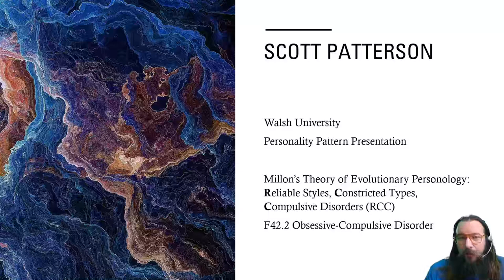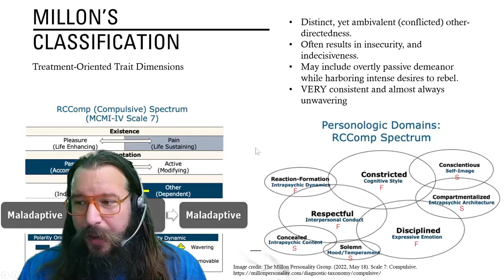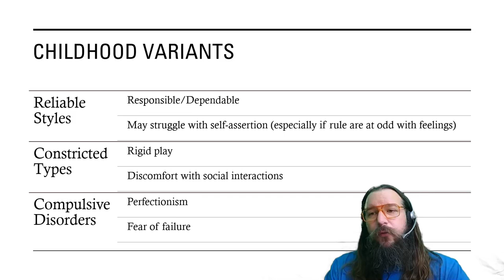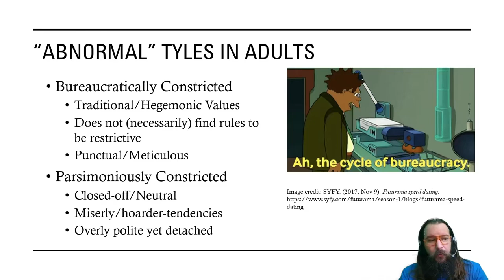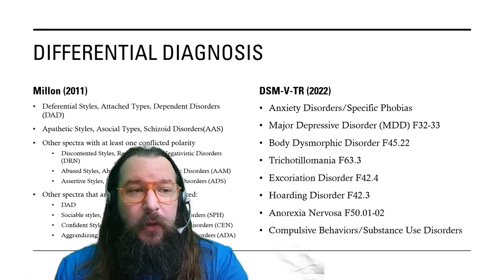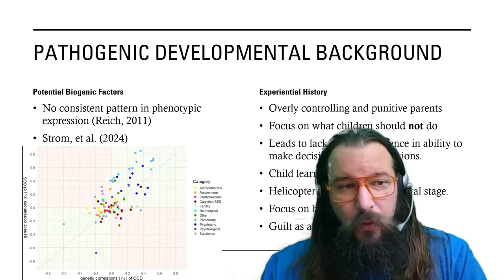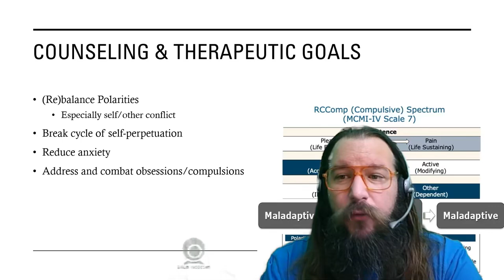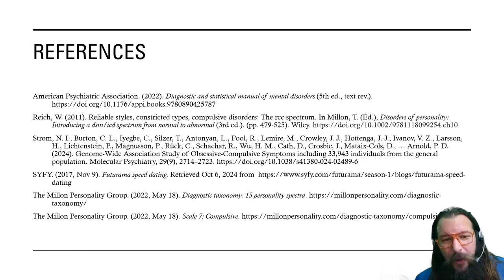Patterson Personality Pattern Presentation: RCC